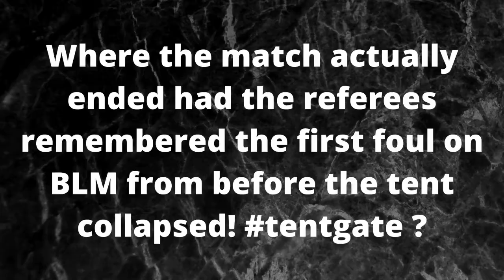TAL 1 Supermatch Armwrestling - Brenden Lemmon Mulvihill vs Dallas Langston right hand - Sept 5/20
TAL 1 Supermatch Armwrestling - Brenden Lemmon Mulvihill vs Dallas Langston right hand - Sept 5, 2020

Visit Ezreal Armwrestling Club for all of your armwrestling equipment needs

Hit me up on Instagram @Espey76